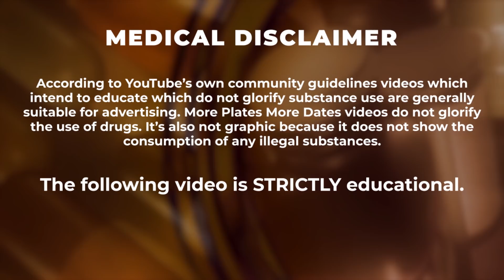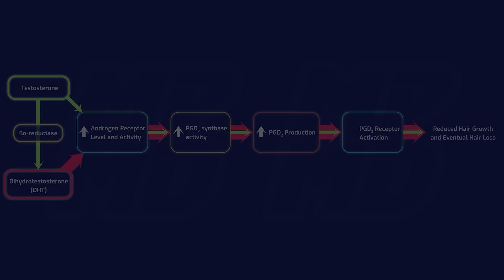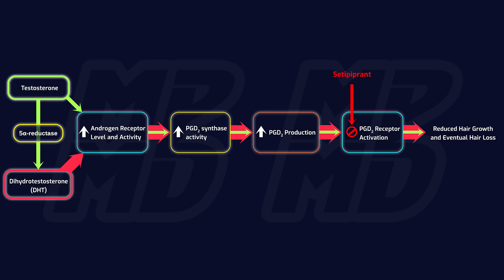Setipiprant, OC000459 And Fevipiprant – My Experiment Results Using PGD2 Antagonists For Hair Loss